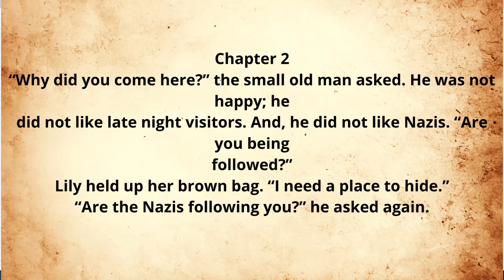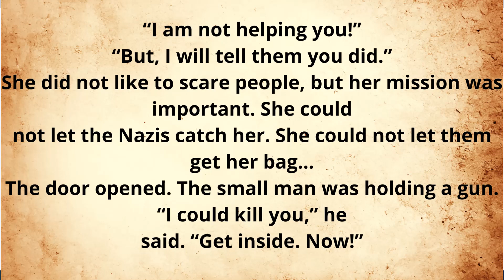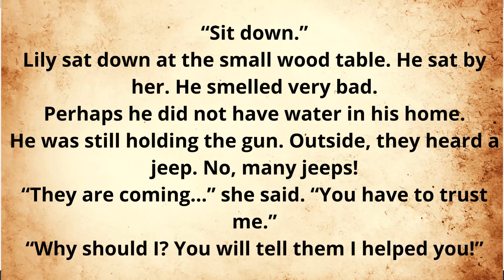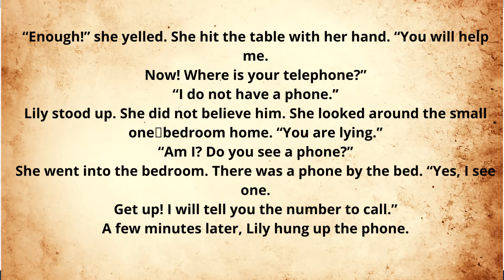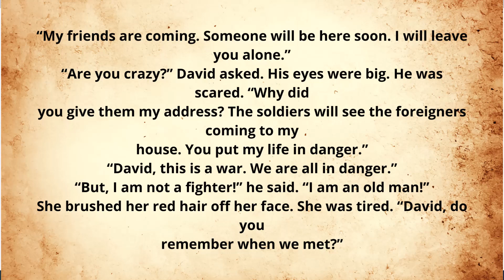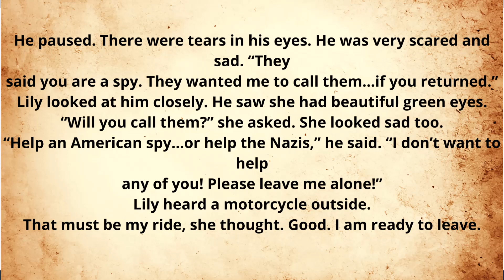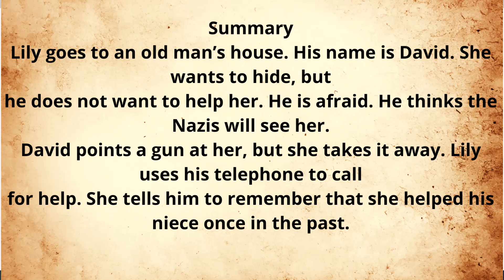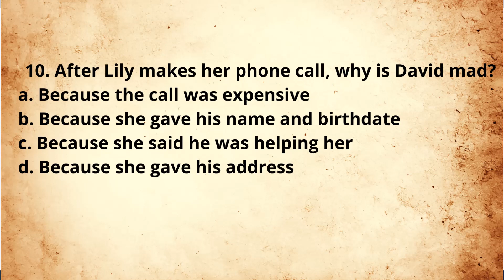improve your English reading and listening skills with a short story,A List of Lies Chapter 2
Welcome to the captivating world of language learning! In our video series, we present "A List of Lies Chapter 1," a short story tailored to enhance your English reading and listening skills. Whether you're a beginner or an advanced learner, this series offers something for everyone. Immerse yourself in the story, improve your vocabulary, and sharpen your comprehension abilities. Join us on this enriching linguistic journey!